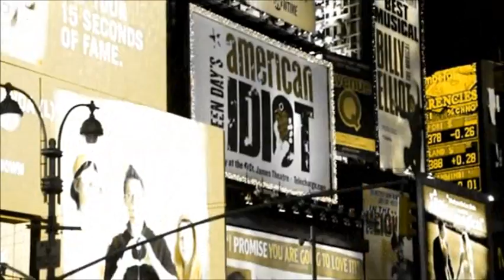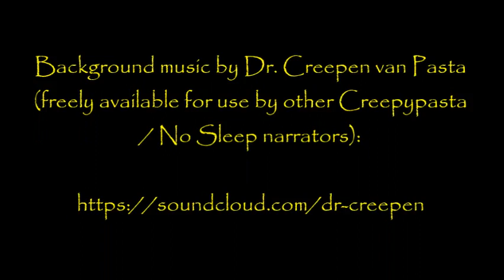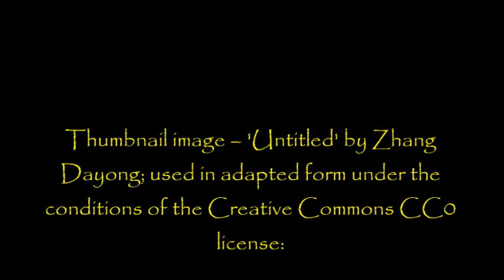‘‘Tales from Dark Town’’ | 4 SCARY STORIES FROM THE CITY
Welcome to Dark Town, population 'unknown' but decreasing with every passing story. Tonight we take our first journey together in this ostensibly normal, everyday American Midwest city. The trouble is, Dark Town has seen more than its fair share of mystery, intrigue... and murder!

So, this is basically my idea for making an anthology video feel like each story is part of a 'bigger picture.' I kind of like the way it's turned out and would like to revisit Dark Town sometime soon, so please let me know if you think that's a good idea or not.

Well then, on to tonight's stories...

‘I Didn't Park My Fiat There’ - From an original story by Erin Biff: